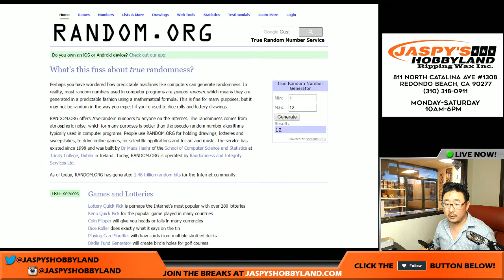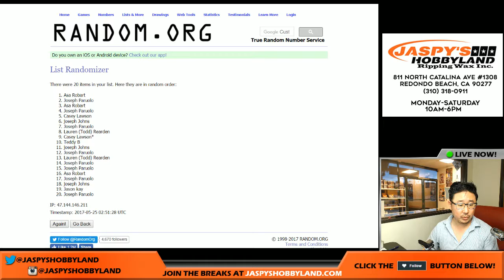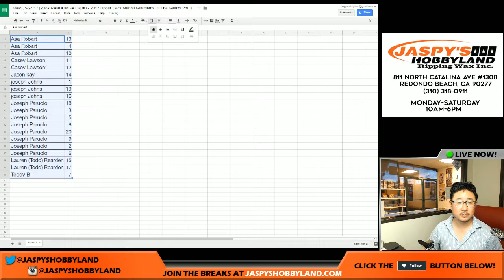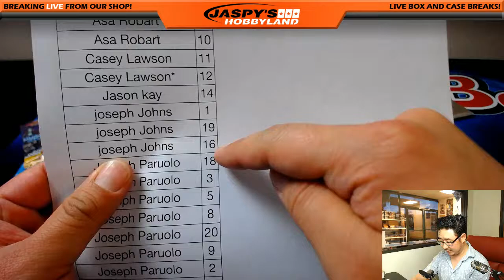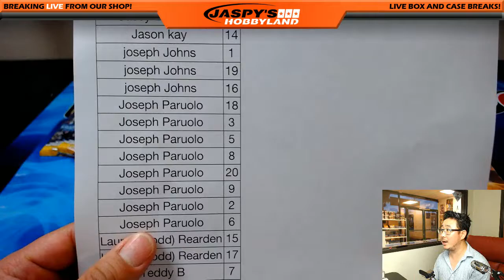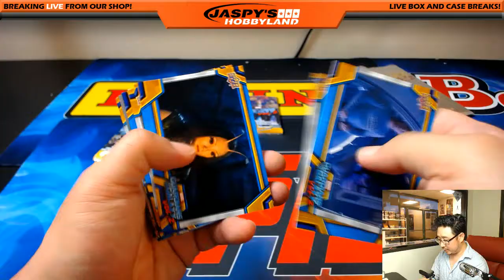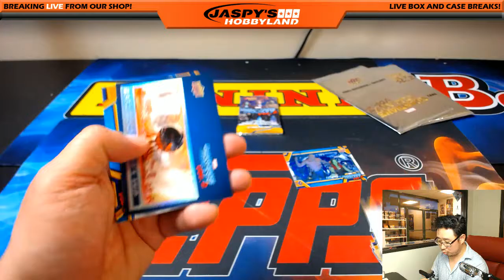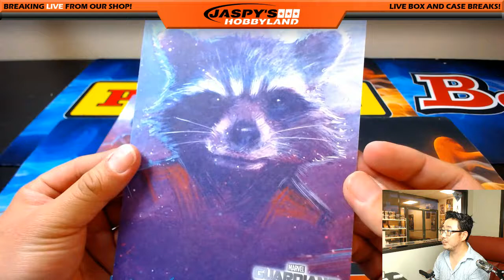Wed., 5/24/17 [2Box RANDOM PACK] #3 - 2017 Upper Deck Marvel Guardians Of The Galaxy Vol. 2